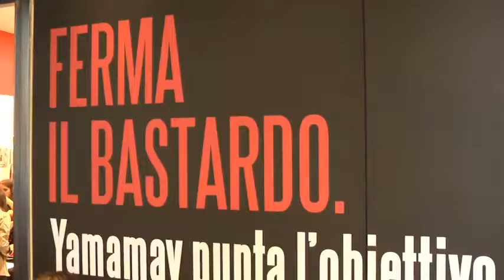Ferma il bastardo, il flash mob contro la violenza sulle donne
Partecipa anche tu ad un flash mob o organizza il tuo su